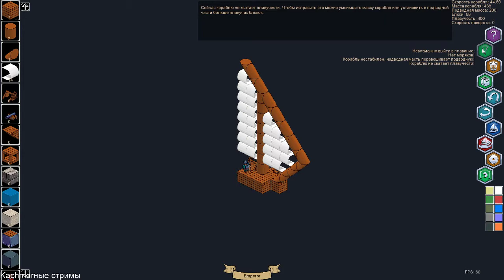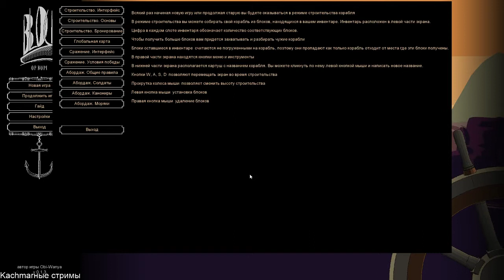Block of Rum - Построй свой корабль и грабь корованы